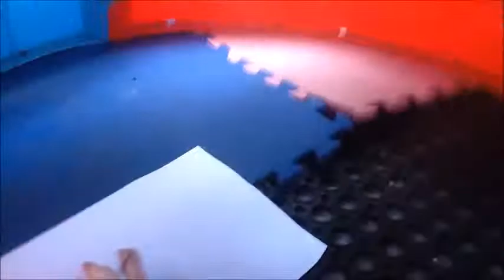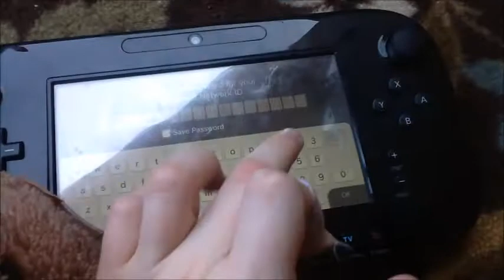SMU Movie: "Doggy's New Job"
Doggy kept getting fired from multiple jobs, until he found a newspaper that said police wanted. Doggy decides to try out to be promoted as a police dog.